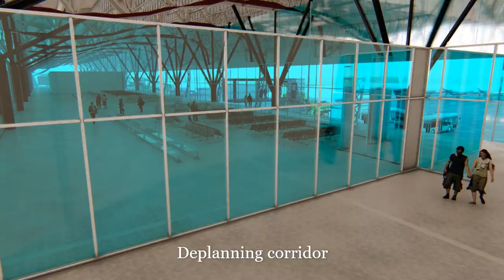Rajkot Airport Terminal, Hirasar (Gujarat)